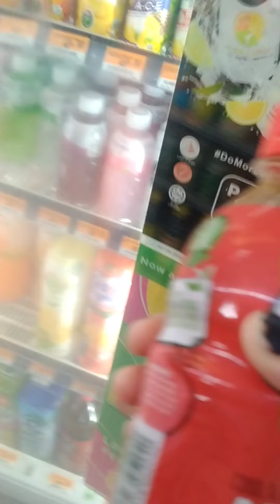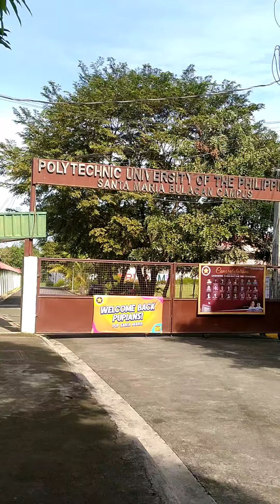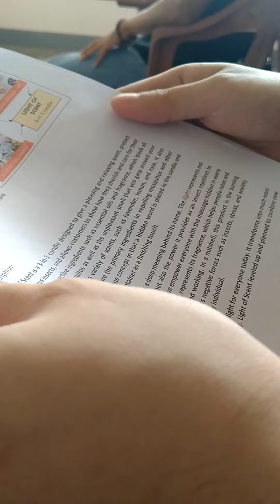first day of face to face